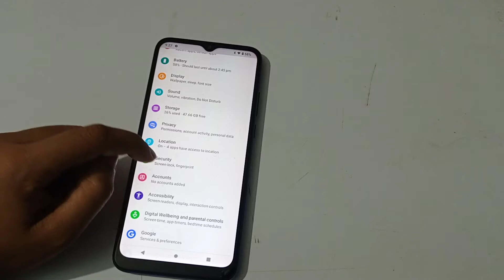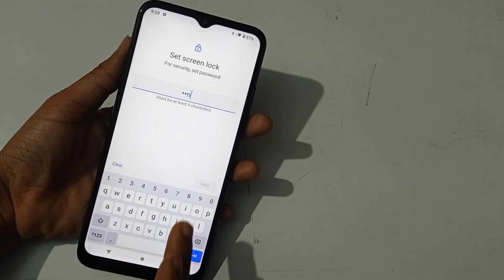How to change lock screen password in Motorola, lock screen password change kaise karen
password motorola
motorola password reset
motorola password kaise tode
motorola password bypass
motorola password reset in hindi
motorola password pill
motorola password lock
change password samsung
change password
change password motorola
change password vivo
change password facebook
change password instagram 2020
change password wifi